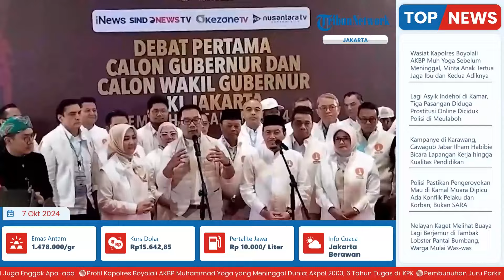Ridwan Kamil seusai Debat Perdana di Jiexpo, Akui Berlangsung Hangat Tak Ada Serang Personal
Laporan wartawan Warta Kota - Alfian Firmansyah
TRIBUN-VIDEO.COM- Komisi Pemilihan Umum (KPU) Jakarta telah selesai menggelar debat perdana Pilkada Jakarta 2024 di Jiexpo Kemayoran, Jakarta Pusat, Minggu (6/10/2024).

Adaoun debat tersebut hadir Pasangan Calon Gubernur dan Calon Wakil Gubernur diantaranya Ridwan Kamil-Suswono, Dharma Pongrekun-Kun Wardana dan Pramono Anung-Rano Karno.

Ridwan Kamil mengatakan, jika saat debat pihaknya mengutamakan fokus ke program, dibandingkan teori.(*)

Program: Live Update
Host: Yustina Kartika Gati
Editor Video: Latif Ghufron
Uploader: Unzila AlifitriNabila